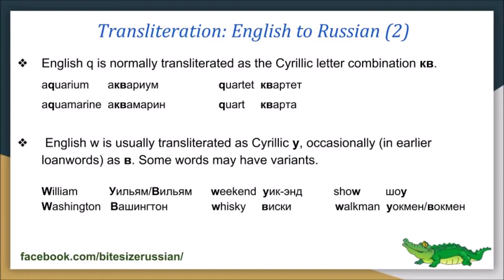Bites of Russian grammar 22 (translieration 2)